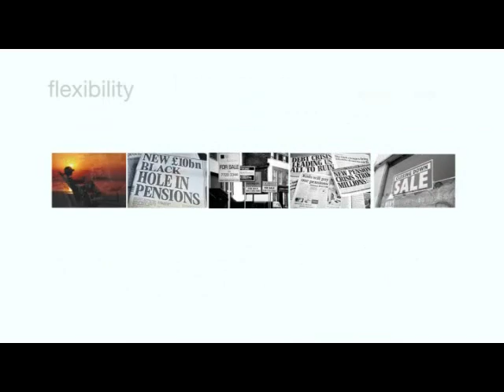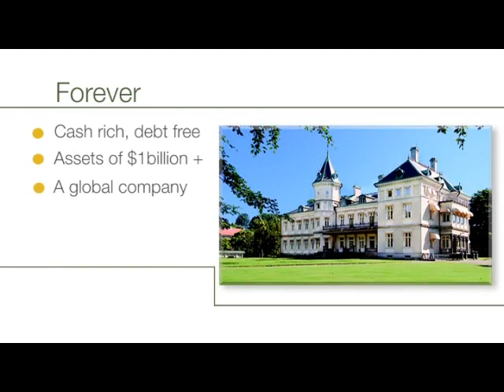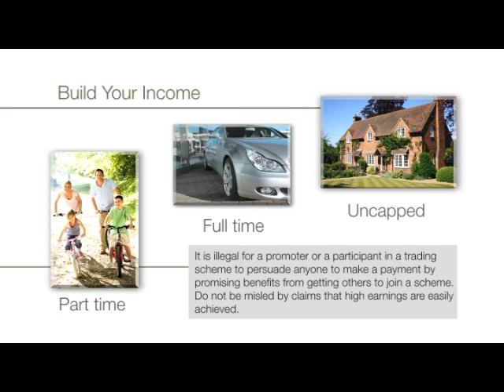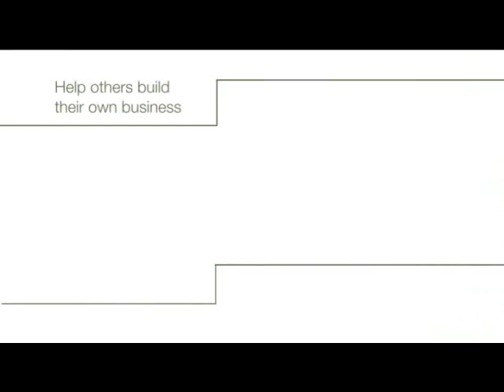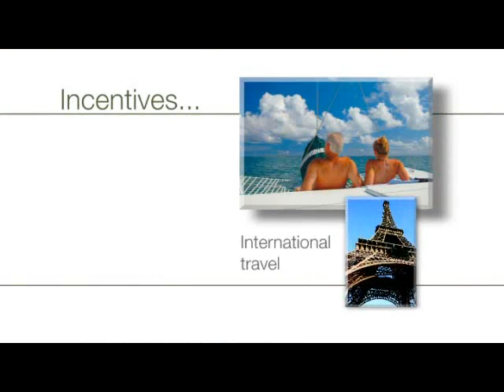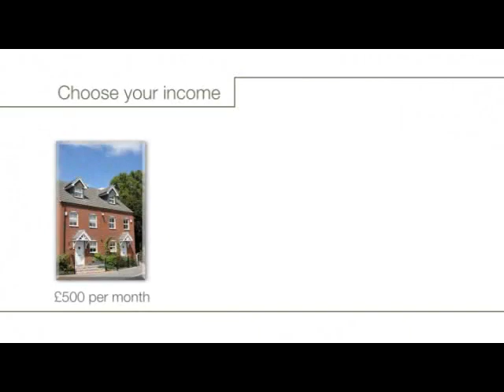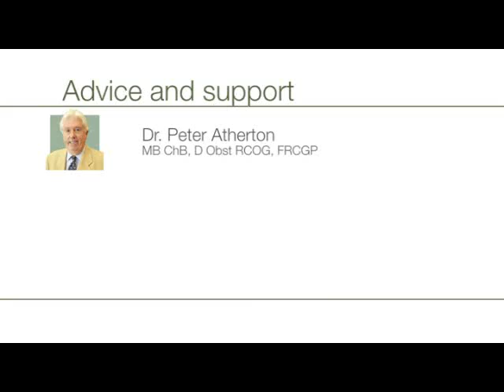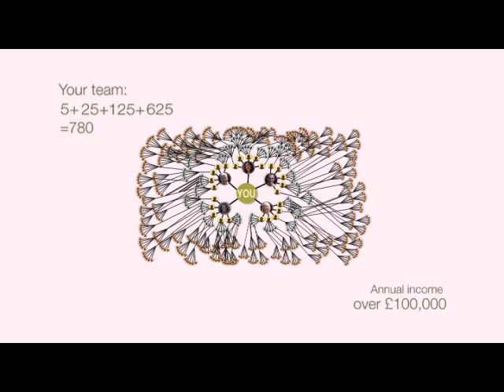𝐘𝐨𝐮𝐫 𝐅𝐮𝐭𝐮𝐫𝐞 - 𝐓𝐡𝐞 𝐑𝐢𝐬𝐞 𝐨𝐟 𝐓𝐡𝐞 𝐔𝐊 -𝐌𝐮𝐬𝐭 𝐖𝐚𝐭𝐜𝐡 𝐓𝐢𝐥𝐥 𝐓𝐡𝐞 𝐄𝐧𝐝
This video is a life game-changer.